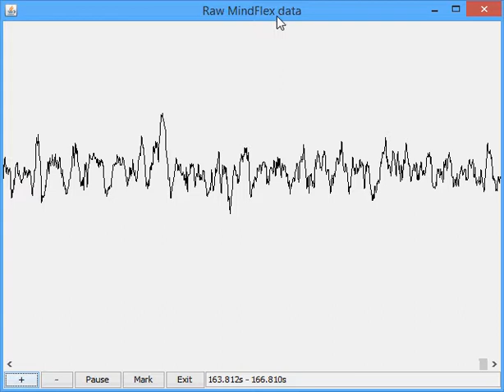EEG with hacked Mindflex toy while playing Riptide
I was playing Riptide while recording data with a Mindflex toy EEG that was hacked to send raw data over Bluetooth. Here are the instructions: